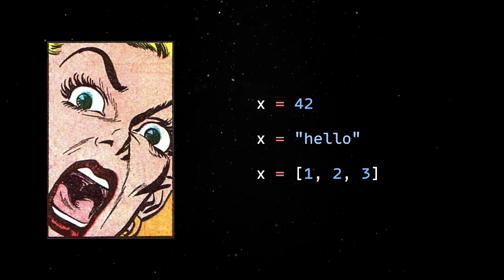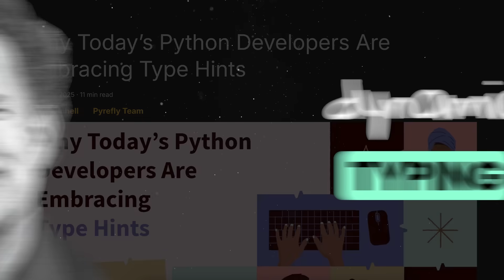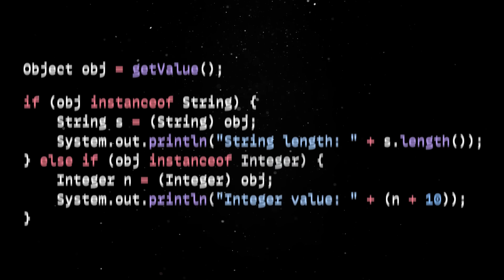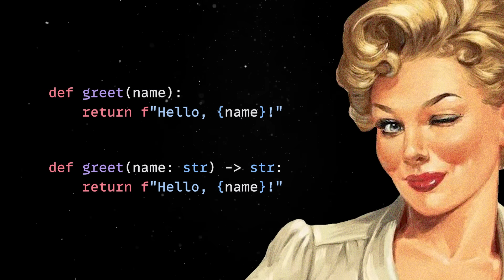Type safety and the future of dev...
Settling the debate of dynamic vs static typing.

💬 Topics:
- Dynamic typing pros and cons;
- Static typing pros and cons;
- Typing in Python;
- Typing in JavaScript;
- Programming best practices